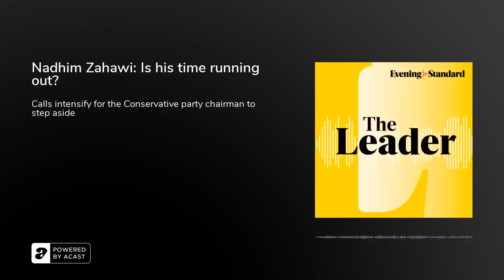Nadhim Zahawi: Is his time running out?...The Leader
Pressure is growing on Nadhim Zahawi - and the Prime Minister - over calls for the Conservative party chairman to step aside.

Mr Zahawi’s political life is hanging in the balance amid claims over his tax affairs. Rishi Sunak faced tough questions over the controversy at PMQs - but the Prime Minister says the investigation he’s ordered from ethics adviser, Sir Laurie Magnus, will provide the answers.

The Evening Standard’s deputy political editor, David Bond, discusses the ramifications for Mr Zahawi and the Tory party.&nbsp;

In part two, Katie Strick, our commissioning editor and senior feature writer, looks at his life and career to date.